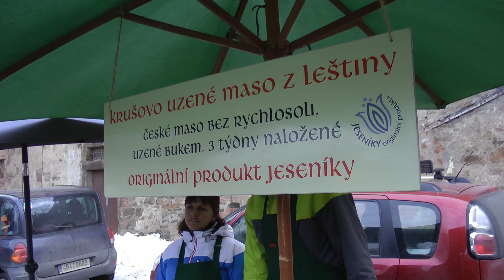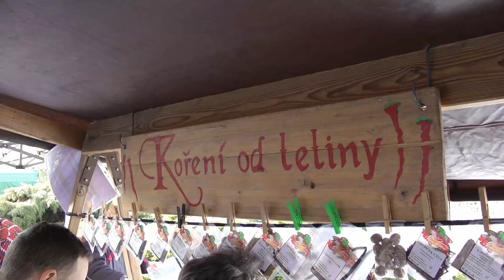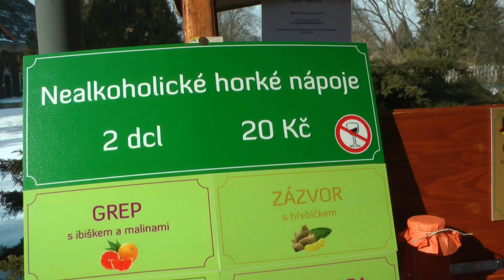Uzená Olomouc - 1. ročník 2017.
Uzená Olomouc - 1. ročník.
Dokonalá kombinace chutě, vůně, domácí atmosféry a především jídla!!!
Uzené maso od lokálních uzenářů, šunky, sýry, zahraniční delikatesy. Nesmělo chybět dobré pivo, káva, medovina a další lahodné nápoje. Probíhaly zde  Workshopy, řeznická škola. Muzika  a program pro děti, dále soutěž jedlíků. Řemeslný, a food  trh, nabízel háčkované zboží, dřevěné hračky a magnetky, dále slaměné výrobky. Košíkářské výrobky a ručně dělaná keramika, vyšívané kuchařky. ,,Ač se jedná o uzené výrobky," na své si přijdou i milovníci mega palačinek, a tradičních trdelníků.